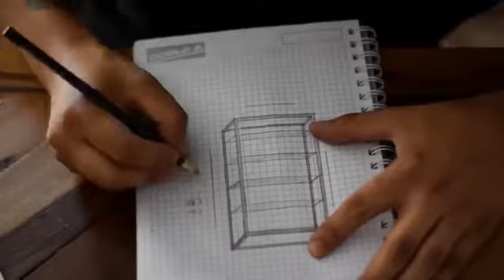ESTANTERIA SET UP DEMENTE N1, PROYECTO MUEBLE. By Tubo Center